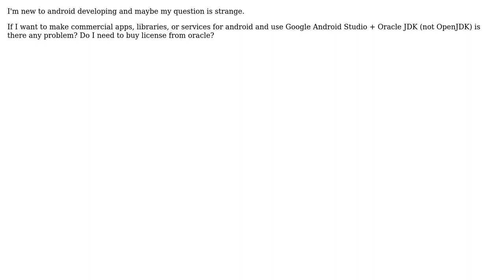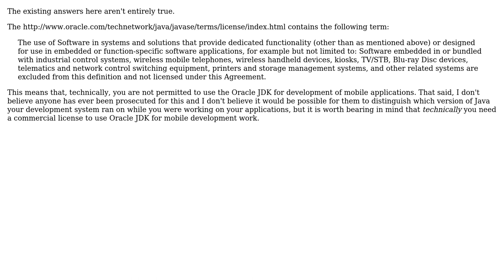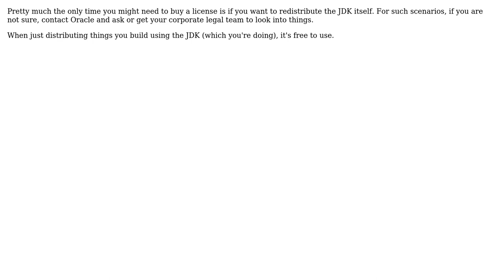Software Engineering: Using JDK in Google Android Studio License Issues (3 Solutions!!)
Software Engineering: Using JDK in Google Android Studio License Issues

With thanks & praise to God, and with thanks to the many people who have made this project possible! | Content (except music & images) licensed under CC BY-SA | Music | Images & others | With thanks to user Thor Dan user jwenting user Jules user DesiTrend and the Stack Exchange Network Trademarks are property of their respective owners. You are responsible for your own actions.